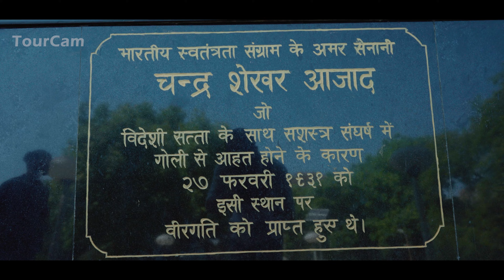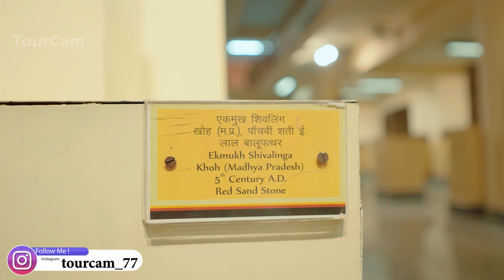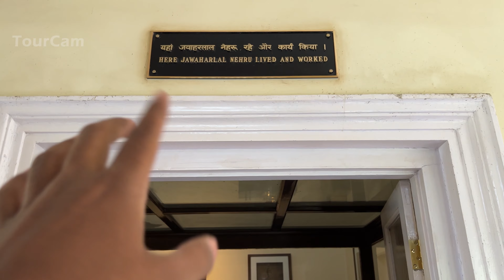Prayagraj Tourist Places | Prayagraj Vlog | Prayagraj Travel Guide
Hey guys, this is Prayagraj Travel Guide or Prayagraj Travel Vlog in which we are going to show you very famous Prayagraj Tourist Places & also it will help you to plan your next Prayagraj Trip or Prayagraj Tour. Prayagraj also known as Allahabad has places like Azad Park, Triveni Sangam, Allahabad Museum, and many more. So if you are planning an Allahabad Trip or Prayagraj Trip then this is the video for you.

NJ Vlogs